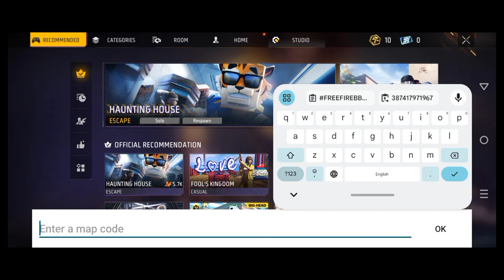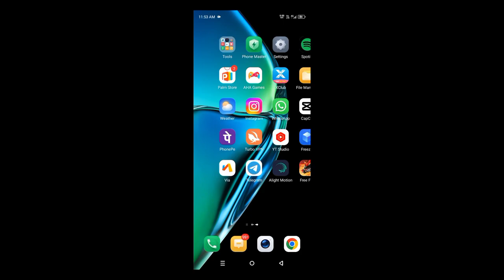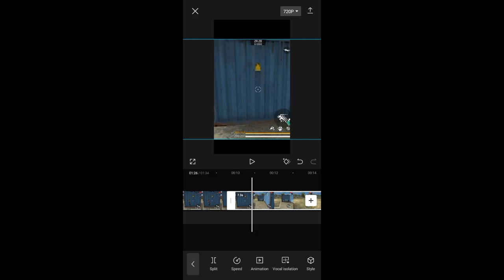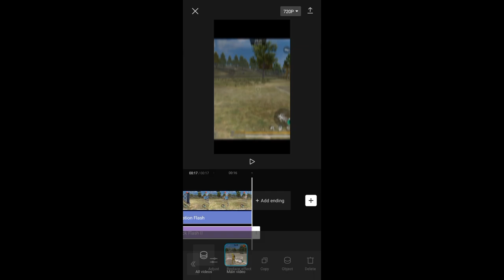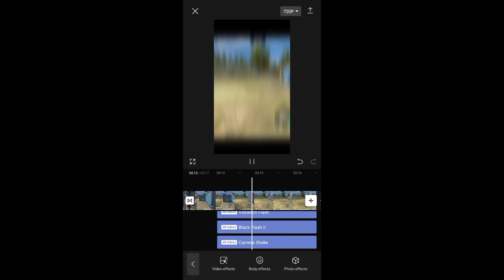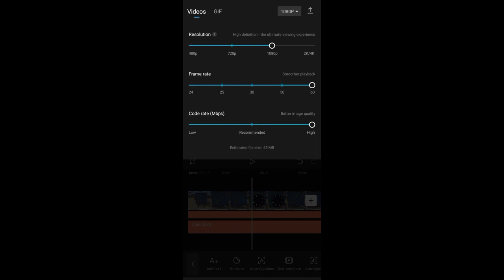Tutorial - Invisible Your Character! @wrgyt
Tutorial - Invisible Your Character! ‎
Invisible your character in free fire | Free fire invisible editing like wrg Free fire mein Apne character ko invisible kaise karen